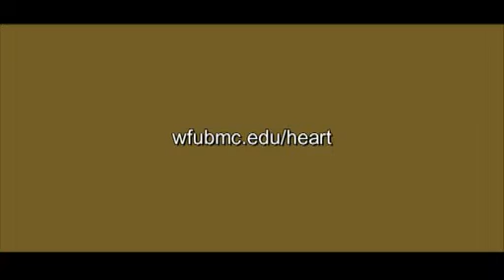What is an interventional cardiologist?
Wake Forest Baptist’s Dr. Sanjay K. Gandhi explains what an interventional cardiologist does.